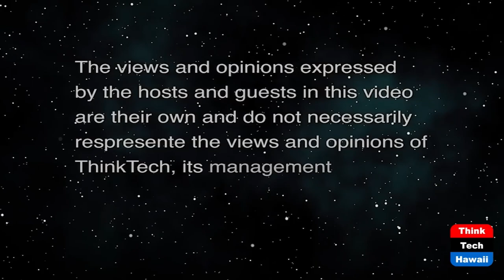Civilian Aide to Secretary of the Army (Military In Hawaii)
Support Army Leaders on Regional Issues.  The host for this show is Jay Fidell.  The guests are Noelani Kalipi and Gil Tam.

The roles and responsibilities of the Civilian Aide to the Secretary of the Army (CASA). CASAs are business and community leaders appointed by the Secretary to advise and support Army leaders on regional issues.